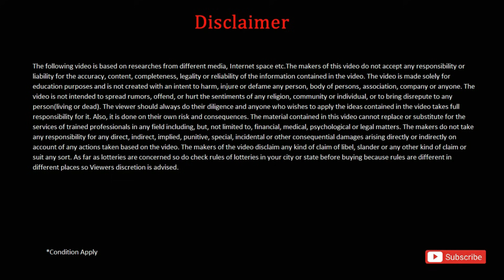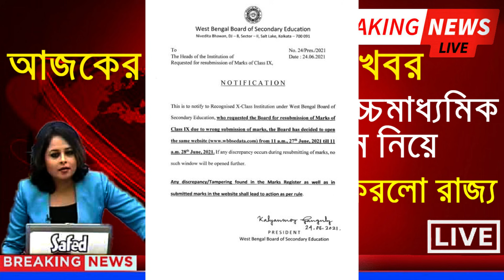Wb Madhyamik exam 2021 new big update | wb board exam 2021|Madhyamik exam news today|HS exam news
Wb Madhyamik exam 2021 new big update | wb board exam 2021|

covered topics